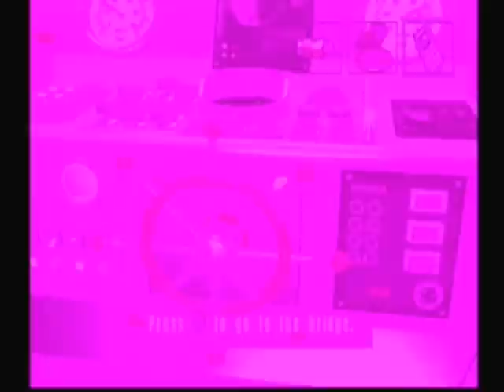Let's Play Detective Barbie Part 2: I Hate Shuffleboard